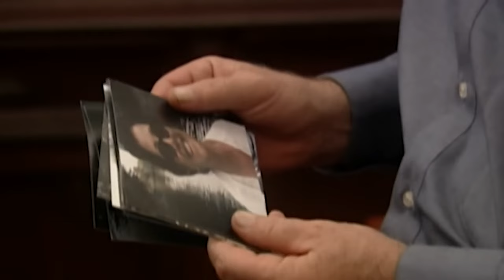Todo Por Amor | Capítulo 82 | ¡Mina lo está perdiendo todo!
Carmen Dávila ha estado casada por 26 años con Enrique, y es madre de cinco hijos, cuyas edades van desde los 10 hasta los 24 años. A pesar de que Carmen aparentemente lleva una feliz vida familiar, no todo es lo que parece. Ella descubrirá que una vida dedicada a amar y entregar no garantiza la felicidad.

Revive las telenovelas de TV Azteca,  las mejores producciones de la pantalla chica como Destino, Tanto Amor, Todo por Amor, Vivir a Destiempo, Lucho en Familia, Tío Alberto, Quererte Así, La Vida en el Espejo, Quiéreme Tonto, Así en el Barrio como en el Cielo, Huérfanas, Deseo Prohibido, Nada Personal y más telenovelas.